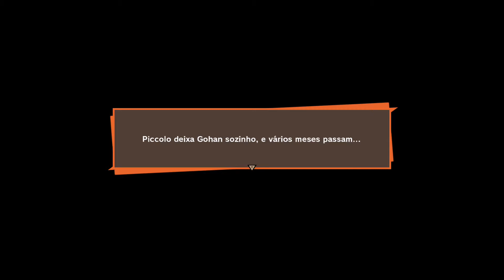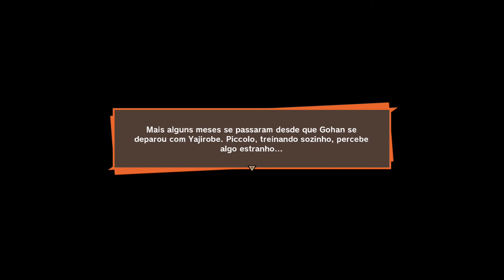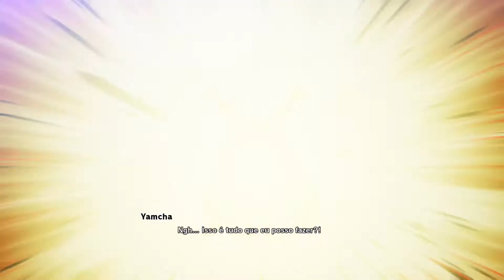Kakarot Piccolo O GUARDIÃO | PT-BR Walkthrough Gameplay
Confira como é a parte 5 do novo Dragon Ball "Dragon Ball Kakarot" completo em Português Brasil "Legendado" em uma gameplay inédita e insana completa (sem comentários)

-- Faça uma contribuição para meu PC!

Minha gamertag no xbox live é:
iRespect L8

Adiciona e chama nois pra aquela jogatina!